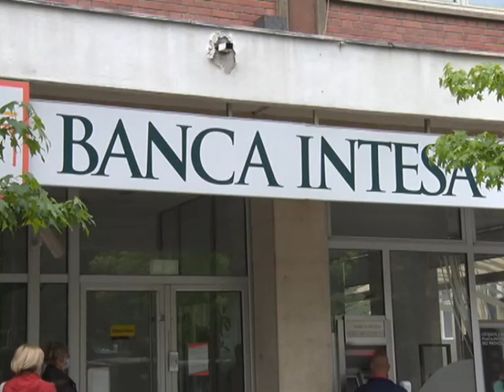100 evra uz ovlascenje